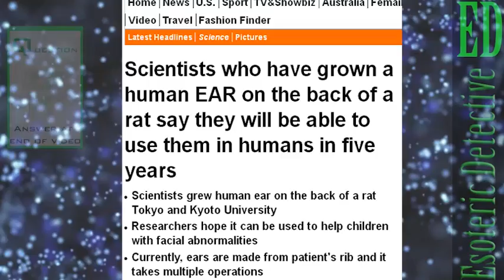HUMAN EAR has been grown on BACK OF RAT; opening the door for GROWING BODY PARTS TO ORDER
A human ear has been grown on the back of a living rat. Paving the road for human body parts to order.

In about five years, Human ears could be ‘grown to order’ states Japanese scientists, who are the developers of a new method of growing body parts on the back of small animals, such as rats.

This bio technology could be used to help children born with facial abnormalities, as well as youngsters mauled by dogs.
Adults, including soldiers injured in battle of people who have suffered accidents, could also benefit.

At the moment, replacement ears are sculpted from cartilage taken from the patient’s ribs.
However, multiple operations are needed, plus the removal of the cartilage is painful and the chest never fully heals.

In contrast, the new technique would require just a small sample of cells as starting material.
The technique is one of several being perfected around the world, in the aim of making body replacements for body parts damaged by accidents, ravaged by disease or malformed at birth.
Doctors in London have grown a nose from scratch, using the patient’s arm to nurture it, rather than a rat’s back.
They have also built an artificial wind pipe and say that eventually it may even be possible to grow a whole face in the lab.
Hence in the future, you might even have a more youthful copy of your face grown in a lab, instead of having to undergo a face lift with a plastic surgeon.